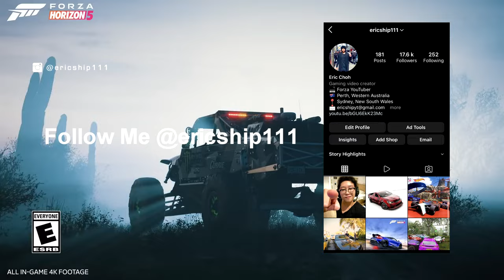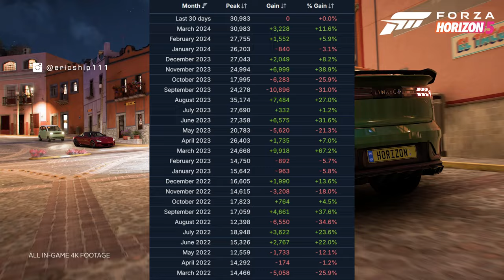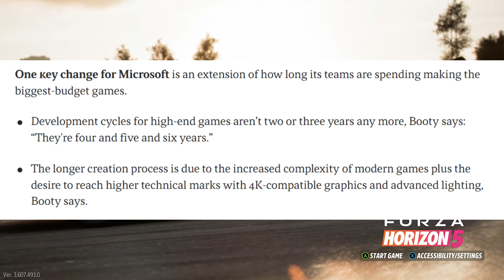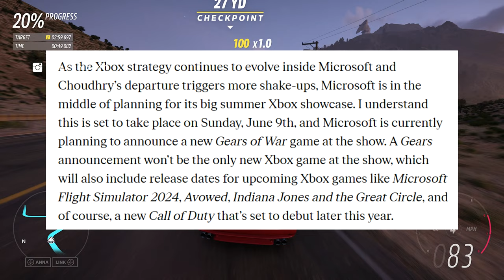Forza Horizon 5 FINAL Year of Updates...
Is this Forza Horizon 5 Final Year of Monthly Series Updates in FH5 & Will Forza Horizon 6 be announced at the upcoming Xbox Showcase in 2024?

- XBL: ericship